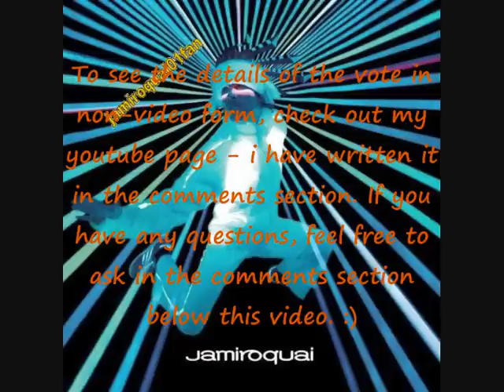VOTE: What's the best song on the new jamiroquai album? (Rock Dust Light Star)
VOTE: What is the best song on the new jamiroquai album "rock dust light star"? To place your vote, you can either send me a private message or leave a comment on my youtube channel. Vote's posted elsewhere will not be counted. Voting is from Nov 22nd - Dec 31st 2010. The results video will be posted in the new year. Think carefully and i will look forward to hearing your views :).